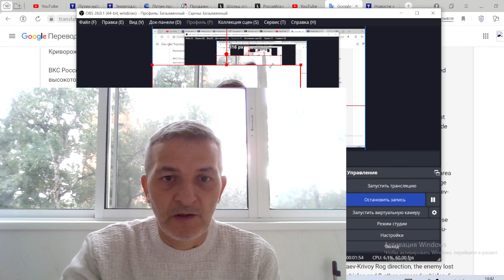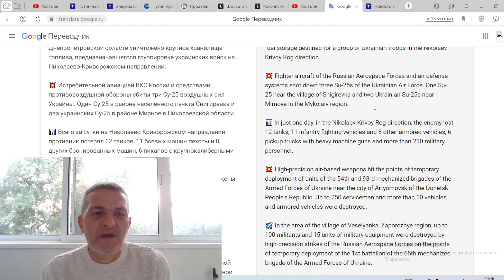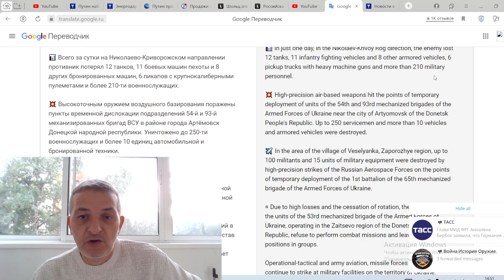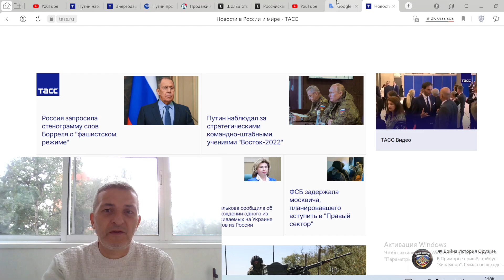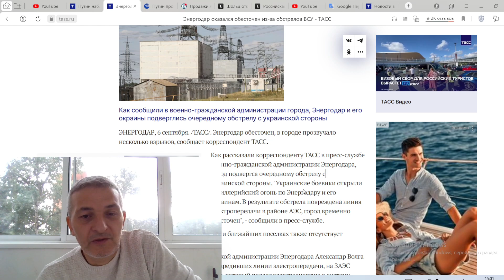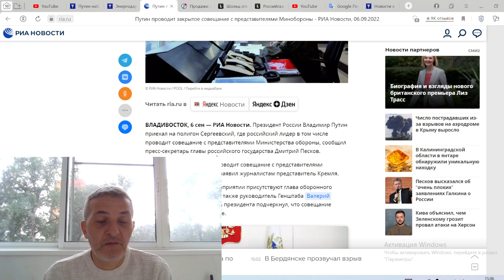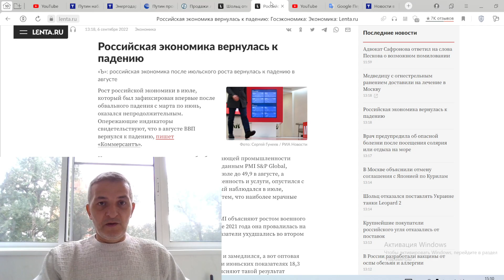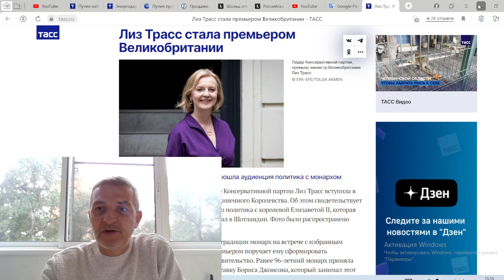Update on Ukraine, Zaporizhia NPP, Russian winter offensive, Liz Truss prime minister of UK..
Channel about all things geopolitical..